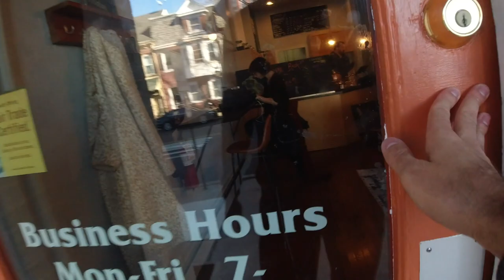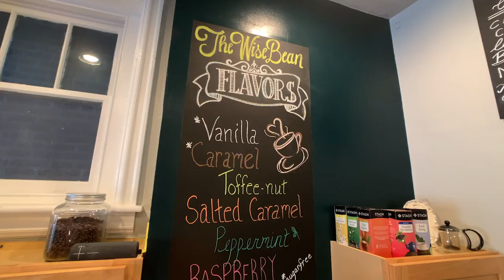The Wise Bean booms in Bethlehem on About Lehigh Valley - Real Estate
Rose and Luke Santana met for the first time after both getting hired at Starbucks several years ago. The chemistry between them must have been brewing because it wasn’t too long before they fell in love and went onto getting married.

Their dream was to own a coffee shop of their own one day and that day came true in January 2020 when they purchased The Wise Bean from Bill and Joan Young.

During a 2003 visit to Boston, Bill and Joan noted that they could not drive more than a block or two without coming across an espresso bar or coffee shop of some sort.

Upon their return to Bethlehem, they noticed the now-obvious fact that Downtown Bethlehem had no independent coffee shops or espresso bars. You know, a spot with big comfy chairs and a great leather couch, somewhere where locals could spend a few minutes getting to know each other and not just get by with a quick wave to each other while mowing their lawns or cleaning the snow off their cars. They wanted to create that environment in Bethlehem.

And after 15 years, The Wise bean is changing hands. The Wise Bean is more than just a coffee shop - it’s a place for the community to gather and bond.

Rose and Luke, have big shoes to fill as the coffee shop has been a local commodity for over a decade.

The Home Premiere Team YouTube channel features About Lehigh Valley stories that highlight why we love to Live, Work and Play in the greater Lehigh Valley! We feature episodes on LVLocalBiz, LVFoodies, LVGivingBack, LVSportsAndEntertainment, and LVParksAndRecreation.

Do you have a great idea for a story About Lehigh Valley?